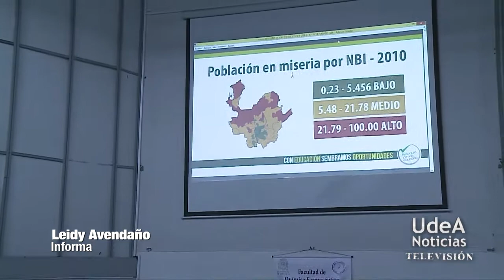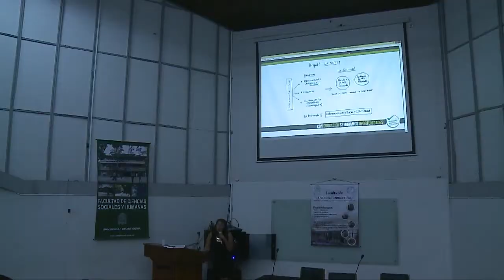U de A - Día Mundial de la Alimentación, por el rescate de la Agricultura Familiar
Con motivo del Día Mundial de la Alimentación se realizó en la Universidad de Antioquia una jornada académica que tuvo como tema central “Agricultura Familiar: alimentar el mundo, cuidar el planeta”. Uno de los objetivos planteados fue visibilizar y rescatar el papel de la agricultura familiar, pues según el Asesor de Seguridad Alimentaria y Nutricional de la FAO en Colombia, Santiago Mazo, “se deberá aumentar la producción de alimentos en un 60% en los próximos 20 a 30 años, pero si se logran disminuir las pérdidas de alimentos y rescatar la agricultura familiar, solo se tendría que aumentar la producción en un 20%”.